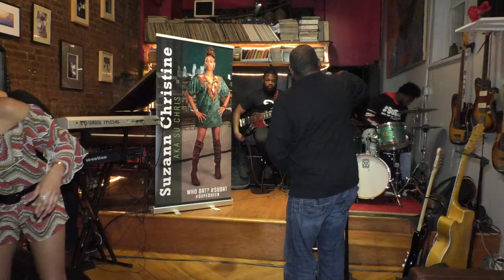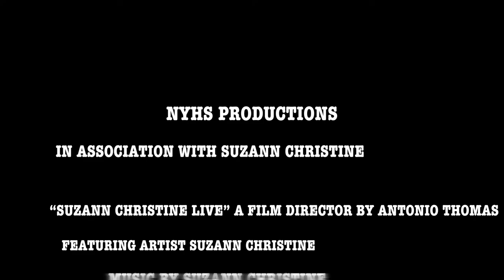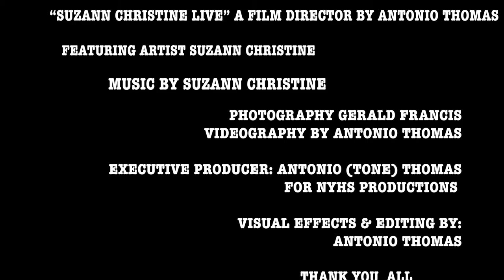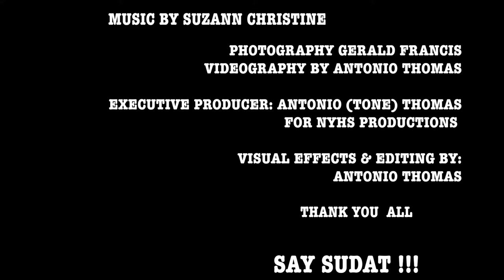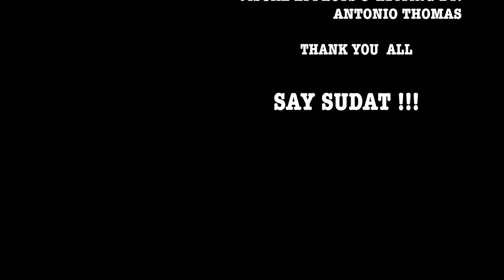Suzann Christine "Unplugged" at Williamsburg Music Center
Suzann Christine performing in Brooklyn, N.Y.